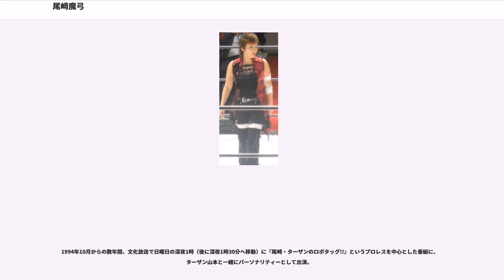尾崎魔弓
尾崎 魔弓（おざき まゆみ、1968年10月28日 - ）は、日本の女子プロレスラー。株式会社オザキック代表取締役社長。本名は尾崎 まゆみ。埼玉県川口市出身。身長158cm、体重53kg。血液型A型。

正統派のプロレスを得意としているが、「愛され憎まれるヒール」を自ら任じており「悪玉」を名乗っている。敗者髪切りデスマッチにて敗戦し二度も坊主頭になった。また、保育士を目指し国家試験に挑戦し、小説家でもある女子プロレス界における稀有な存在である。

出身は北海道だが育ちは埼玉県。全日本女子プロレス入りを目指し、全女が運営するジムで練習生としてトレーニングを積み、全女のオーディションも受けたが不合格。1986年、17歳の時に旗揚げされた「ジャパン女子プロレス」のオーディションを受け合格、入団に至る。この頃同じく全女のジムに練習生として通っていた仲間には年齢は1つ後輩となる井上貴子がおり、尾崎がジャパン女子のオーディションを受ける際には井上を「一緒に受けない?」と誘ったが、全女にこだわった井上はその誘いを断った（尾崎のプロデビューから2年遅れで井上は全女でデビューを果たす）。

デビュー戦は、ジャパン女子プロレスの旗揚げ興行である1986年8月17日後楽園ホール大会にて、剣舞子&レイナ・ガレゴス vs 尾崎魔弓&エステル・モレノ。デビュー当初から悪役レスラーユニット「GUREN隊」の一員として活躍する。ヒールとしてはダンプ松本のような凶器攻撃はせず、極悪同盟のようにメイクもしない新しいヒール像を作りたいと考え、髪を掴んで投げを打つなどのムーブを取り入れた特に、風間ルミとの抗争では、風間がグラビアを飾った雑誌を投げつけ、「お前それでもレスラーかよ!」と叫んだ（風間はそれに対し「うるせーな! 仕事だろ!」と言い返した）。

1987年10月24日、風間ルミを破りジャパン女子版のJWP認定ジュニア王座を奪取。本人はプロレス界入りした当初、20歳でプロレスを辞めて結婚し、23歳ぐらいで子供を出産と考えていたが、実際に20歳になったころにはプロレスが楽しくなったため、ジャパン女子プロレスが給料未払いを起こしたり解散を噂されたりした中で現役を続投。1992年にジャパン女子プロレスが解体後はJWP女子プロレスに所属した。JWP時代にはWWWA世界タッグ王座、JWP認定タッグ王座などのタイトルを獲得し、同期かつ同郷のキューティー鈴木らと、名実共にJWPのトップレスラーとしての地位を確たるものとした。JWPに所属してからは団体を支えるために責任感が芽生え、全女と比較してJWPを侮る人間を見返したいと思っていたが、その気持ちが報われる形となったWWWA世界タッグ王座のタイトルを獲得して以降は、これまで自身とタッグパートナーであるダイナマイト・関西、そしてJWPを馬鹿にしていたファンやマスコミが手のひらを返して一目置くようになった。その後1996年に「OZアカデミー」をカルロス天野、シュガー佐藤らで結成。1997年にフリーとなり、主としてGAEA JAPANを中心に試合に出場してきた。

ラフな試合も得意とし、赤と銀のツートンカラーのチェーンを使用したり、赤と黒の長い棒（通称「ゲバ棒」）を使用したりする。女子レスラーで初めて蛍光灯デスマッチに挑戦したのも尾崎である。通常は赤い華美なコスチュームを使用するが、ハードコアな試合の際はTシャツにカーゴパンツといったアーミースタイルで試合を行う。

1997年8月15日、タッグマッチで対戦したプラム麻里子にライガーボムでピンフォール勝ちしたが、直後にプラムが意識不明の重体となり、翌日に死去した。ジャパン女子時代からの同期かつ親友の死に精神的ショックもかなり大きかったという。2006年のOZアカデミー団体化後初めて迎えた2007年8月の後楽園ホール大会以降、プラムを忘れない様にとの主旨でプラムの名を冠した大会名「プラムの花咲くOZの国」を、プラムの命日前後に毎年開催している。

2006年、渡米しIWAミッドサウスのクイーン・オブ・ザ・デスマッチという大会に参戦し、坂井澄江やセクシー・エディーを相手に有刺鉄線やガラスを用いたデスマッチを勝ち抜き、遂には決勝へと進出。その決勝戦でミッキー・ナックルズを相手にノーロープ有刺鉄線蛍光...